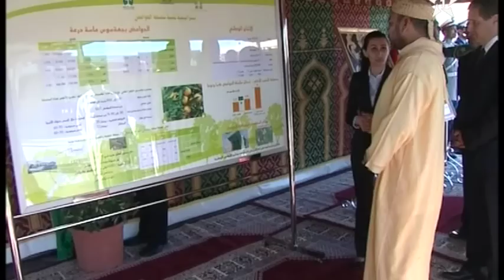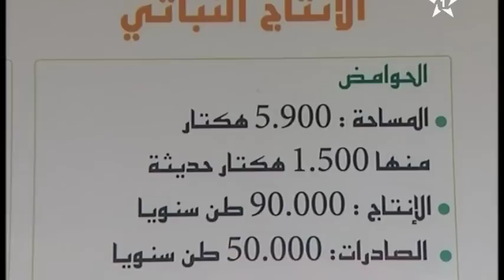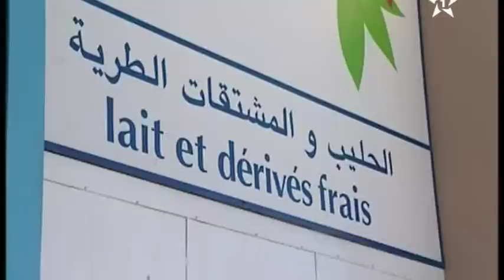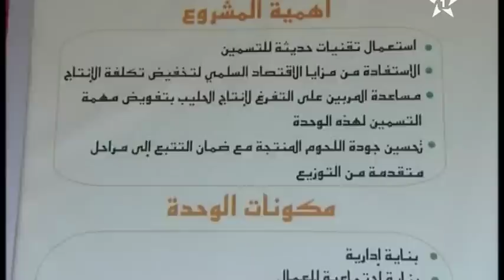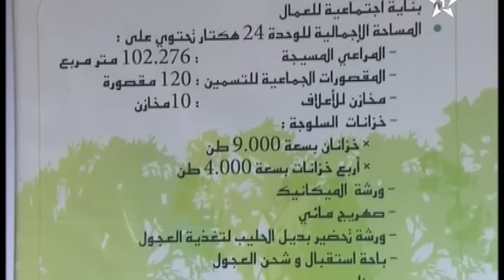VISITE ROYALE COPAG